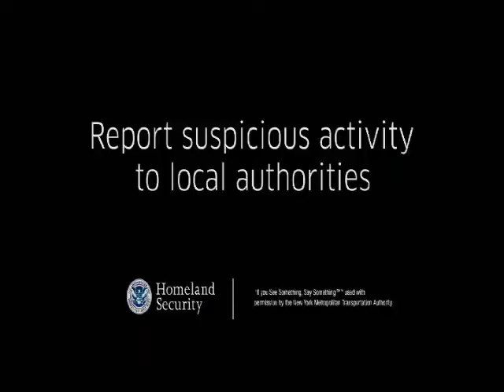Common Knowledge - Senior Sports